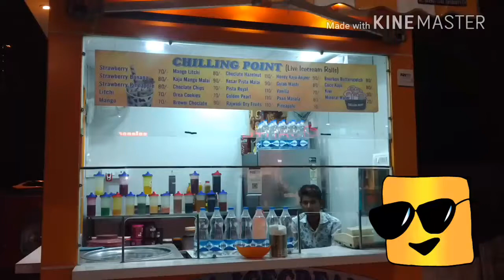The making tawa ice cream (choco brownie) with song :) that sounds hot bt feels cold Ice cream rolls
When first time I heard the words tawa ice cream, it made me think, how can a ice cream be hot!! When I saw how it is made, I loved the sight, I loved the taste. This flavour is choco-brownie.
This video is from Kota ( Rajasthan), in front of cine mall.
Enjoy the making of tawa ice cream with my favourite song along with it :-)

Hope you all like it. Give it a thumps up!!
And if you have some of these Interesting video you can share with me!!
And share your views and comments.